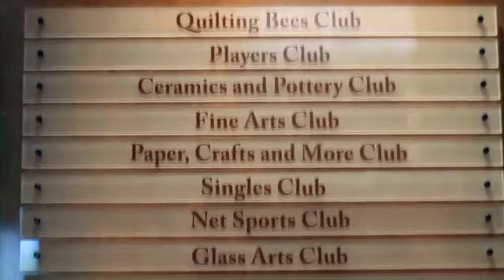Tom - Del Webb Films - Resident Testimonials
Tom Bobak describes how he's reconnected with nature since moving to Del Webb and joining the hiking club